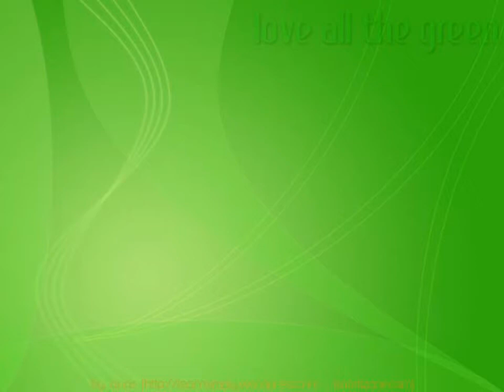TAMAN KOLAM IKAN | GARDEN POOL FISH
NATURAL Kolam ikan natural ini sudah berumur 35 Tahun, renovasi hanya dasar dan samping bocor dan retak.

Isi kolam tersebut sudah beberapa ganti ikan, dari ikan lele, nila, gurame, patin, emas dll.

Untuk saat ini di isi ikan gurame, patin, kura-kura, betik, sapu-sapu.

Pembuat kolam ikan ini :
Bapk Wahyu dari desa sirih anyer.

Buat teman-teman yang hobi ikan dan suka kolam hias rumah,

SALAM HORMAT

TRIMAKASIH.

Pemusik: Rook1e

Pemusik: Not The King. 👑

Pemusik: Jef